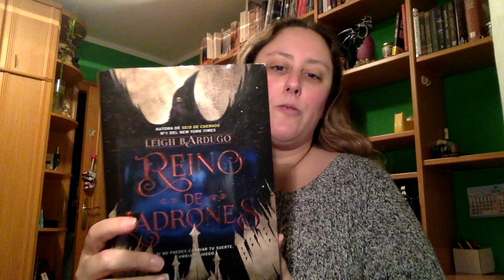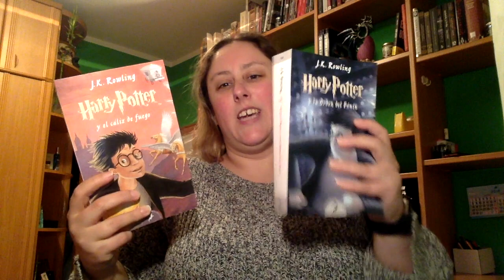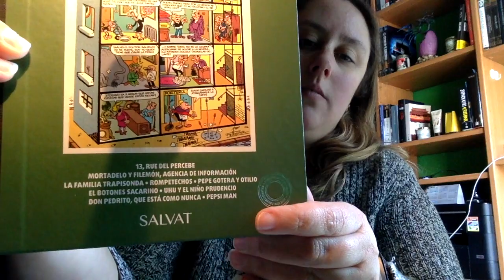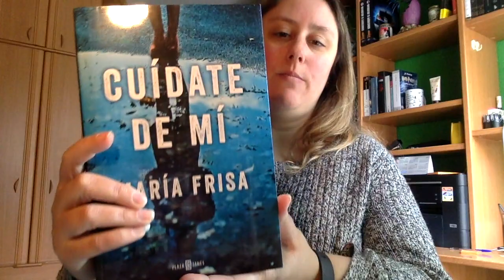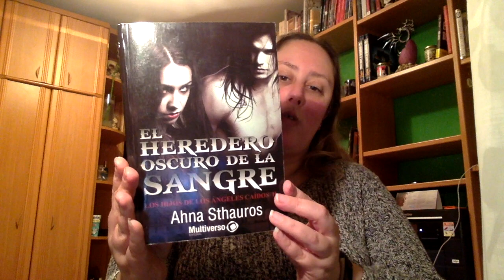Book Haul Febrero 2018